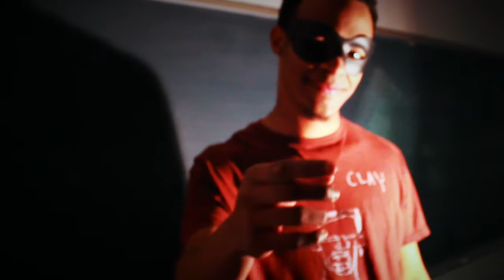I See Behind Your Mask Official Video - ONLY REASON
A song from Teen Girl FANtasies
April 13th, 14th, 16th, 17th @ UT Austin

"I See Behind Your Mask"
Only Reason
From Heartbeat
TMI Records

LYRICS
I see your soul inside
And you don’t have to ask
If I understand why you’re disguised disguised
I know you’ve had it hard
I know that you’ve been hurt
But all the pain you’ve felt
I’m never gonna do that to you

Because with me you can be yourself
With me you can breathe, with me you can cry
I can see who really are, and I’m not afraid, you don’t have to hide
You’re one I’ve been waiting for
all this time all my life.
I’m never gonna lie to you
I’m only gonna love/love/love/love you til we die
Until we’re dead

I hardly believe you’re real
If I understand how you really feel

No one else understands
Well no one until now
The world has been so cruel
We’ll face them all together somehow

(Lyrics by Megan Tabaque and Kimberly Belflower, Music by Phillip Mandel and Trevor Welch)